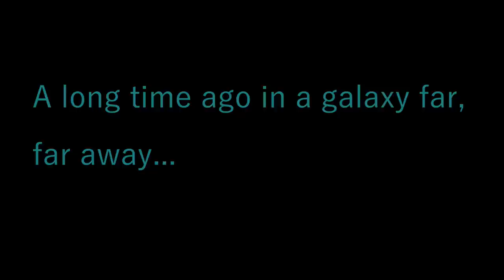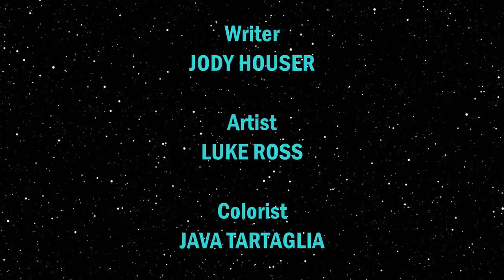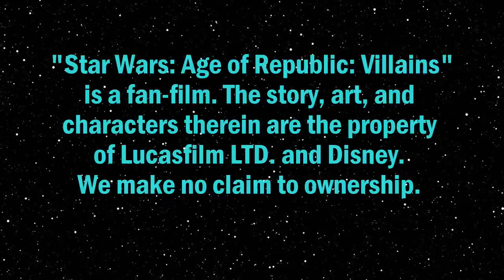Star Wars: Age of Republic: Villains (Audio Comic)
This is the Age of Star Wars - an epic series of adventures that unite your favorite characters from all three trilogies! Join the greatest heroes of the waning days of the Old Republic. Witness the never-before-seen moments that define them, the incredible battles that shaped them - and their eternal conflict between light and darkness!The voice talent is provided by members of Casting Call Club

"Star Wars: Age of Republic: Villains"

CAST

Darth Maul. Robert S. Benjamin
Darth Sidious. Christopher Burns
Count Dooku. Nick Cortez

General Grievous. Dominic James
Jango Fett. Tom Resnick
Boba Fett. Simeon Harris
Asajj Ventress. Aurore Gaurtheur
Battle Droids. Rob Angelli

Extras. Jonah M. Jackson
.David Garcia
.Brodie Marshall
.Sharon Grunwald
.Zachary Allen-Thierry
.Candice Faith
.Harrison Bulman
.Samuel Parish
.TheJediExile
.Iris龍
.Wyatt Henry

Directed by
Sebastian McCall

Gilbert Santillanes

Written by

Jody Houser

Published by
Marvel Comics

Jeremy Soule
Mark Griskey
Kevin Kiner
Samuel Kim
Aaron Weatherford

John Williams

Aaron Weatherford